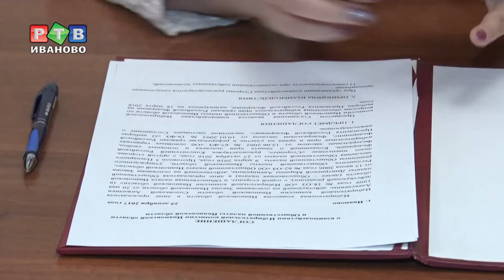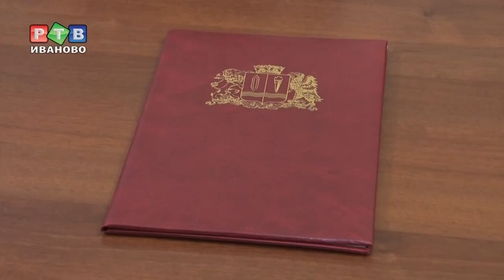Чудо-машины для выборов президента